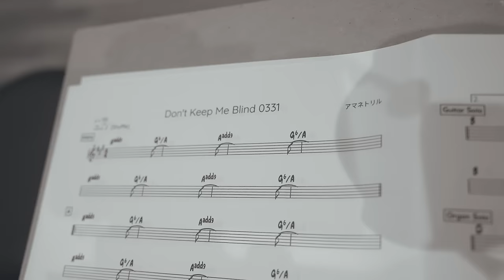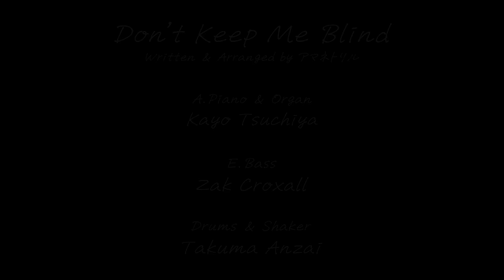アマネトリル「Don't Keep Me Blind」MVフル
▽Download & Streaming

2022年8月18日（木）Release アマネトリル 3rd Album「SUSTAiN」より、先行シングルカット第二弾楽曲

‹Music›
Written & Arranged by アマネトリル
Vocal, Backing Vocal & E.Guitar：Yujin
A.Guitar & Backing Vocal：Masahiro
A.Piano & Organ：土屋佳代
E.Bass：Zak Croxall
Drums & Shaker：安齋拓磨
Other Instruments：アマネトリル

Recording & Mixing Engineer：石 光孝 (MIXER'S LAB)
Assistant Engineer：加瀬拓真
Recorded at VoltaStudio, LAB recorders
Mastered by 田中龍一 (MIXER'S LAB)
Mastered at WARNER MUSIC MASTERING
Producer：Masahiro
Cinematographer, Editor：Mayu.T

「Don't Keep Me Blind」

I woke up in the middle of the night and felt my parasite
My blood was boiling hard like burning Kilauea

And it’s all in my head
These are ordinary days

(Kept you insane like an infinite loop loop loop)

In early Sunday, my head’s still hazy
I can’t get this off of my mind
Monday to Friday, it’s the same old story
Please don’t keep me blind

I grabbed a cup of coffee in the park on Saturday
To attempt to feel relief, I got lost in a crowded mess

And it’s all how I play
It’s another tricky day

In every morning, my thoughts are crazy
In every evening, it’s the same old glory

Leave days behind, don’t keep me blind

◇アマネトリル Studio Live Vol.30 “Special”

Studio Live 30回目を記念して、レコーディングスタジオから豪華バンド編成でスタジオライブ開催決定！

2022年7月20日(水)  20：00 Start

‹Band Member›
Keyboard：井上薫
Bass：林あぐり
Drums：海老原諒

※リマインダー「通知する」をクリックお願いします！
◇アマネトリル 3rd Album「SUSTAiN」“Release Live”

508日ぶりの有観客ライブ開催決定！チケット販売中！

2022年8月31日（水）OPEN / 18:00　START / 19:00
目黒 Blues Alley Japan
※本公演の生配信はございません。

‹Band Member›
Keyboard：井上薫 / Keyboard：土屋佳代 / Bass：林あぐり / Drums：海老原諒

◇アマネトリル 3rd Album「SUSTAiN」ＣＤ予約受付中！

2022年8月18日（木）CD Release
AMC-084 / ¥2,750-（税込）

▽Official Web Store （Amazon Payもご利用いただけます）